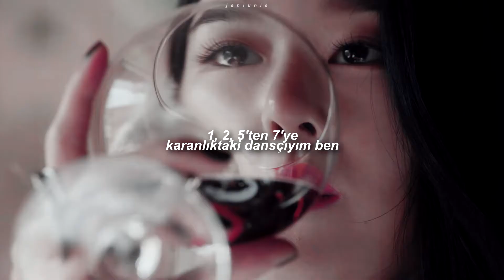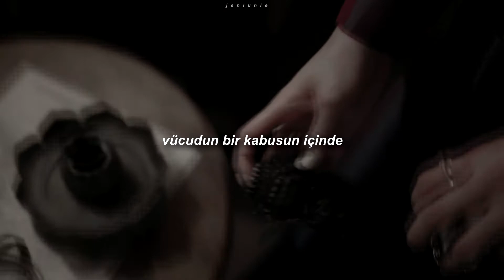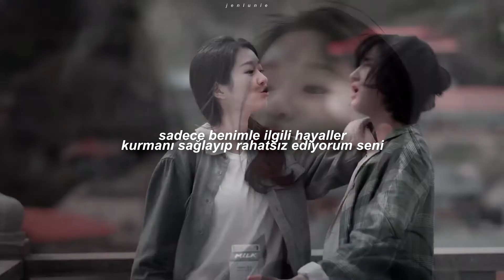Red Velvet 'IRENE&SEULGI'- Monster (türkçe çeviri) /ko mun yeong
dizi; it's okay to not to be okay